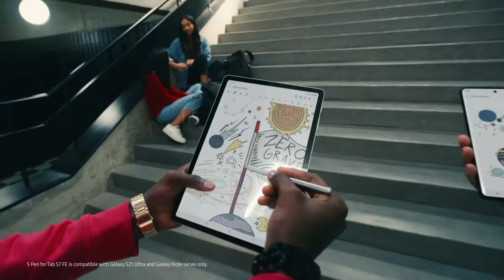Galaxy Tab S7 FE: Twirl | Samsung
Geniet van het geraffineerde design van de GalaxyTabS7FE. Door de slanke full-body vormgeving met de minimalistische camerabehuizing aan de achterzijde ligt de tablet prettig in de hand.

Welkom bij het officiële YouTube kanaal van Samsung België. Hier vind je het laatste nieuws over product lanceringen, how-to tutorials en nog veel meer interessante content. Samsung bestaat om door mensen gedreven innovaties te creëren, die barrières overwinnen om een betere wereld voor iedereen te maken.